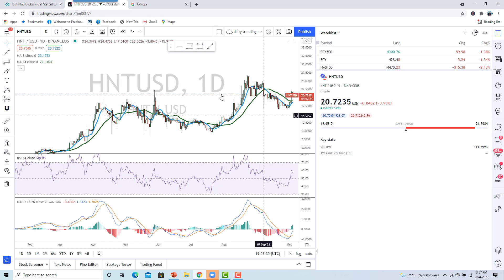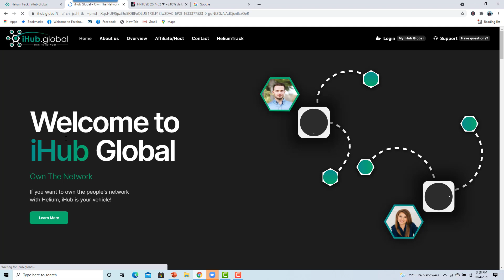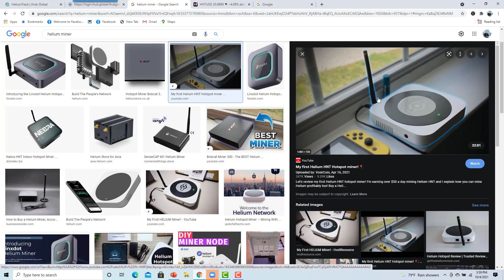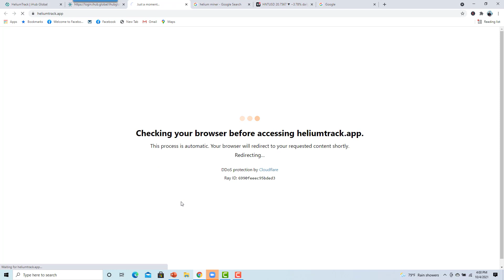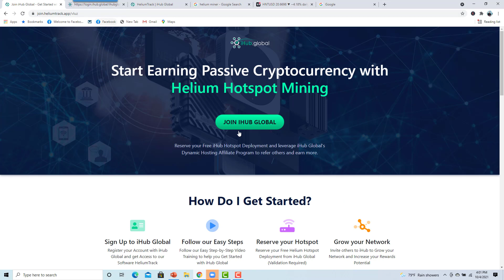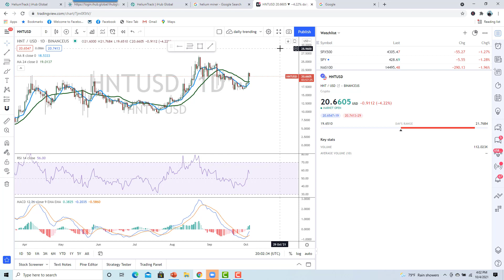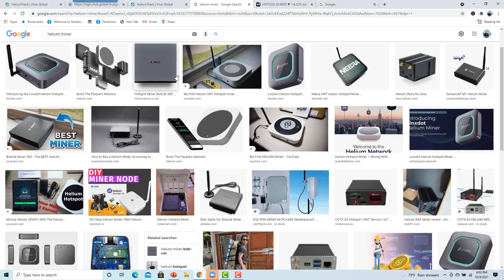Como minar HNT Coin con un gratis Miner Reserva el tuyo en www. minarmonedas.com